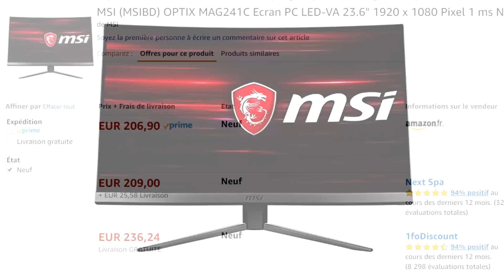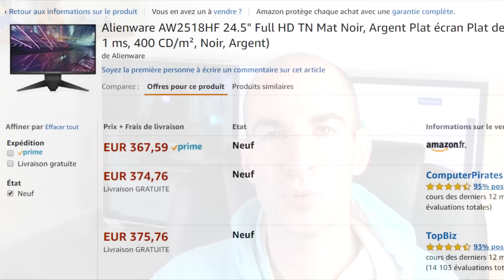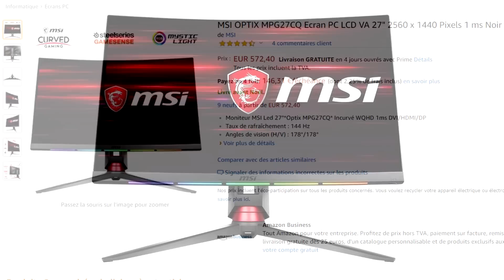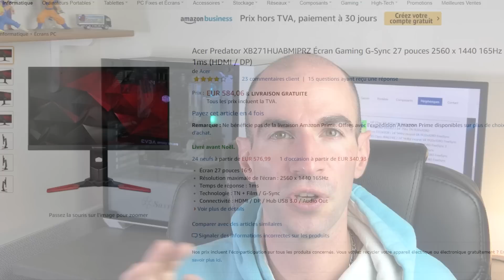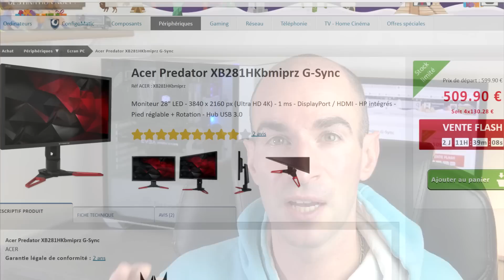ECRAN GAMER NOËL 2018 - PC, PS4, XBOX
➥Meilleurs écrans gaming pour Noël 2018 :
80€ HP 22" 60hz
210€ MSI 24" 144hz
239€ AOC 24" 144hz
375€ Alienware 25" 240hz
350€ AOC 25" 240hz
570€ MSI 27" 144hz 1440p
585€ Acer 27" 165hz 1440p

▬▬▬▬●Me suivre●▬▬▬▬

▬▬▬▬●Musique●▬▬▬▬

Titre Vidéo : ECRAN GAMER NOËL 2018 - PC, PS4, XBOX